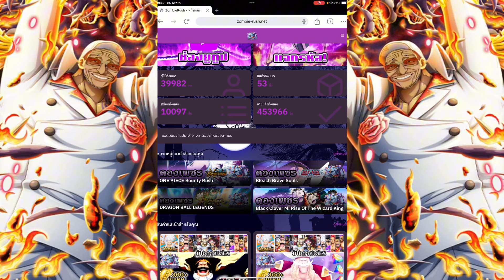กาชาใหม่เปิดดีไหม? อีเว้นท์สิ้นเดือน One Piece Treasure Cruise